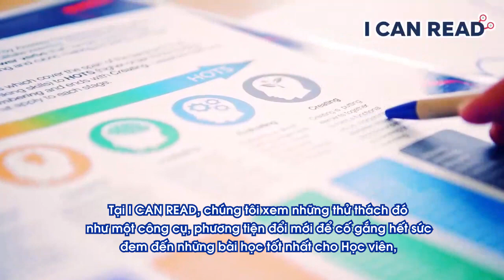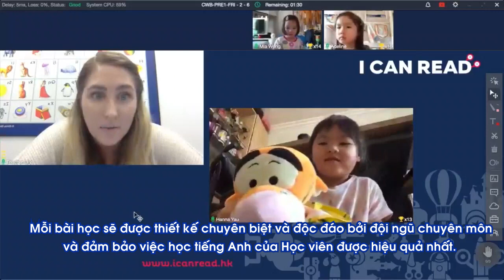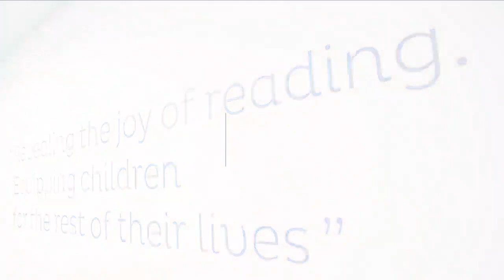ICR Web Class - Cùng lắng nghe chia sẻ từ chuyên gia giáo dục hàng đầu từ I Can Read Singapore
Cùng lắng nghe những chia sẻ về sự thành công của lớp học trực tuyến từ các chuyên gia giáo dục I Can Read đến từ Singapore.